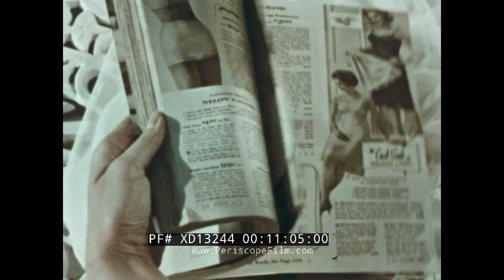MONTGOMERY WARD CASUAL SUMMER FASHIONS PROMO FILM w/ JANIS PAIGE " STYLED IN CALIFORNIA " XD13244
This color promotional film is about new fashions in clothing from California. This is a Montgomery Ward presentation and stars actress Janis Paige. This is circa the early 1960s.

Opening credits: Montgomery Ward presents STYLED IN CALIFORNIA over surfing/swimming/golfing/tennis (:08-:47). Speed boats on the water. People exit a car and go running onto the sand. Janis Paige, an actress from Hollywood's golden age, throws a beach ball back to a little girl and then introduces California. A woman walks by a car and her clothes are discussed and price given. A woman uses a grill. Her outfit is explained and price given. Four women discuss as their fashions (dresses) are discussed and price given. A woman's neckline and back are discussed (:48-4:09). A little girl walks over and her clothes are mentioned and price given. A young boy walks over playing with a beach ball and his clothes are discussed. Spaghetti strap dresses. A woman wears a dress and laughs in a yard (4:10-6:00). Two men get out of a boat. A teenage girl walks over and her outfit is discussed. Men golf and their clothes are discussed. Women play badminton. Women buy the pool wear bathing suits. A beach hat and sunglasses on a woman. The bathing suits are either coverups or one piece. A woman takes pictures of other women (6:01-8:31). Women wear one piece bathing suits on the beach. Two younger women talk with a boy. A woman jumps into a pool with a swan dive. Two women who are dressed from the 1890s sit poolside (8:32-10:36). Janis Page walks on screen and talks to the viewer while others sit poolside. A catalog flips pages. The cover of the catalog is shown. A woman wears a dress as designer names are mentioned. Janis Page is asked for an autograph by a young woman (10:37-12:00). Teenagers near a juice bar. A woman sips from a cup as her outfit is discussed and price given. Teenagers talk and mill about as their outfits are discussed and prices given. Janis Page wraps up the film (12:01-13:44). End credits (13:45-14:37).

Janis Paige (born Donna Mae Tjaden; September 16, 1922) is an American retired actress and singer. She is one of the last surviving stars from the Golden Age of Hollywood.

Montgomery Ward was founded by Aaron Montgomery Ward in 1872. Aaron had conceived of the idea of a dry goods mail-order business in Chicago, Illinois, after several years of working as a traveling salesman among rural customers. The company operated a mail order operation and department stores between 1872 and 2001.